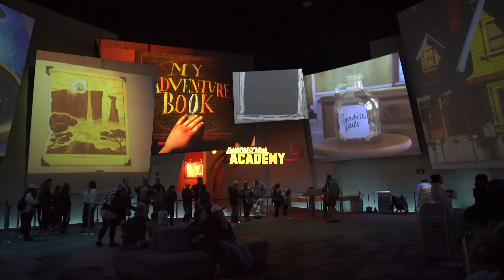Disneyland 2018 may23